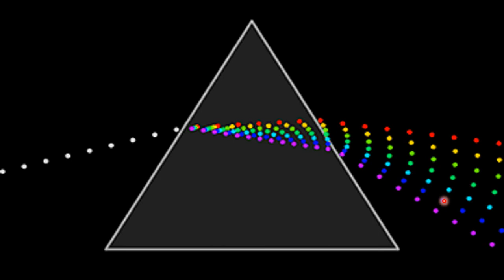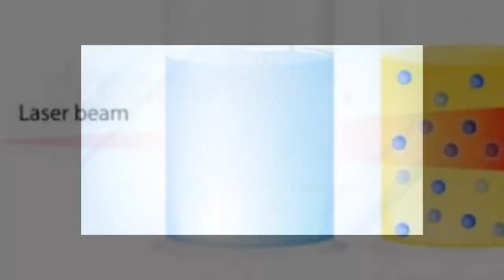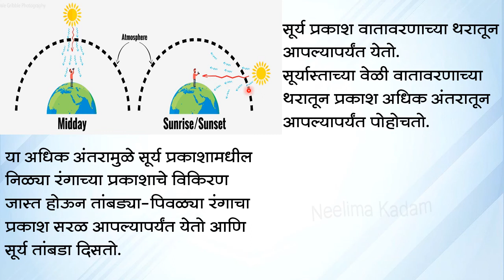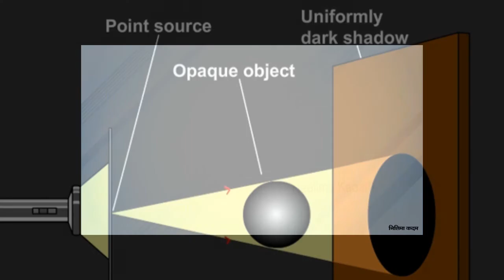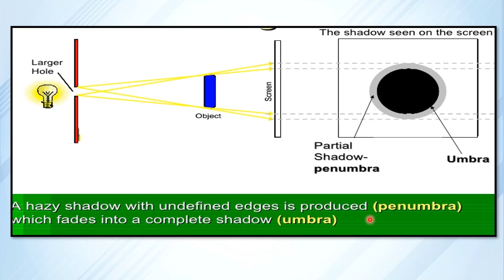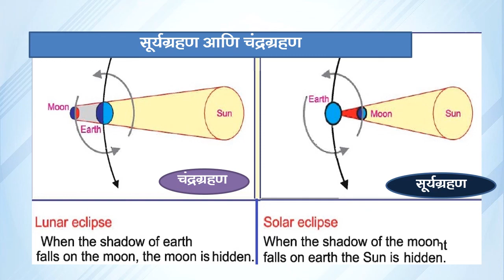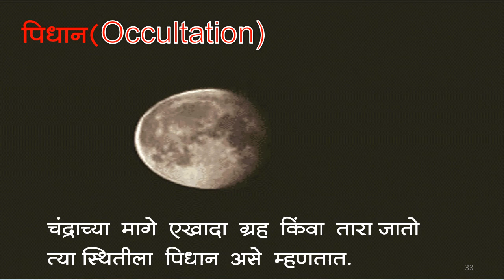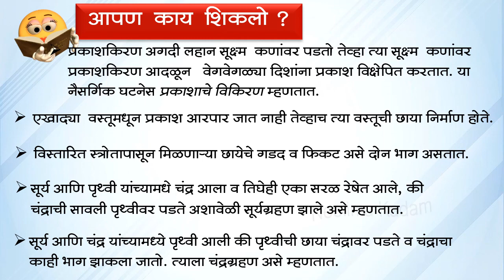BMC.VTC MAR_इयत्ता-7th , विषय-सामान्य विज्ञान, 17.प्रकाशाचे परिणाम, By Neelima Kadam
1)प्रकाशाचे  विकिरण  म्हणजे काय?
2)आपल्याला सूर्य तांबडा का दिसतो?
3)शास्त्रीय कारण द्या .खूप उंचावरून उडणारे विमान किंवा पक्षी यांच्या सावल्या खाली जमिनीवर पडत नाहीत.
4)छाया केव्हा निर्माण होते?
5)चंद्रग्रहण का व केव्हा होते?

 दिनांक:-22/02/2022
 इयत्ता :- सातवी
अध्ययन घटक :- 17.प्रकाशाचे परिणाम
साहित्य :- PPT
 शिक्षक :- निलिमा कदम